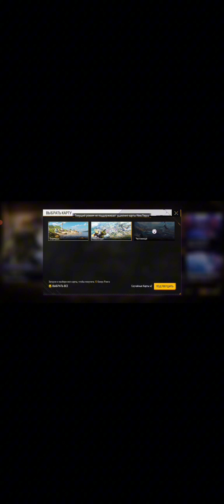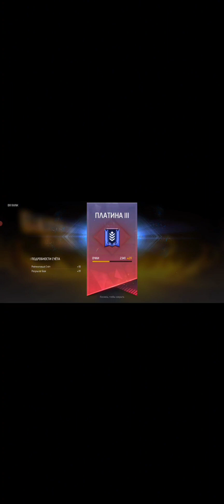фри фаер қазақша